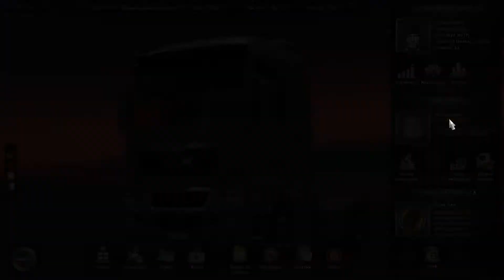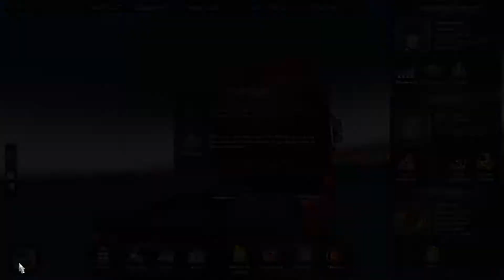Euro Truck Simulator 2 2017 10 13 20 27 54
Helló mindenkinek Euro Truck Simulator 2  Gameplay jelentkezek voltak benne hibák de oda értünk akinek tetszik az nyomjon egy liket előre is köszi szépen mindenkinek sziasztok